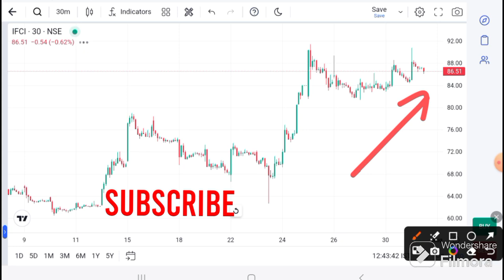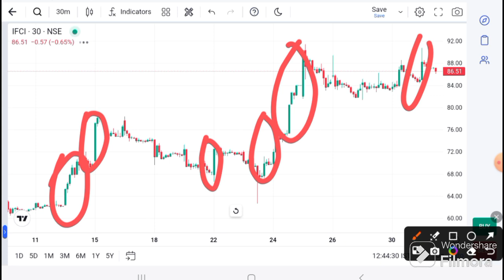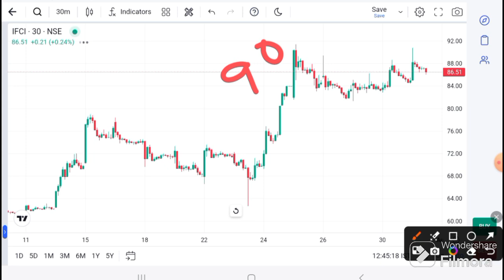IFCI SHARE LATEST NEWS I IFCI News today I IFCL SHARE TARGET | IFCI Technical Analysis I IFCI target